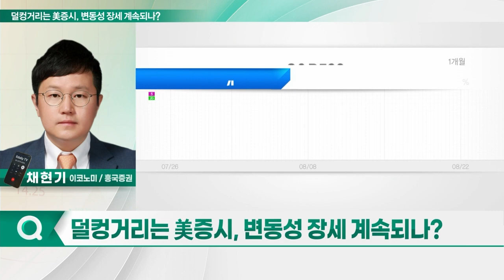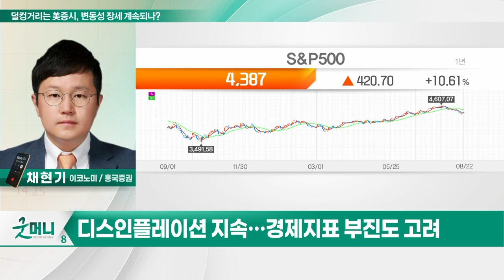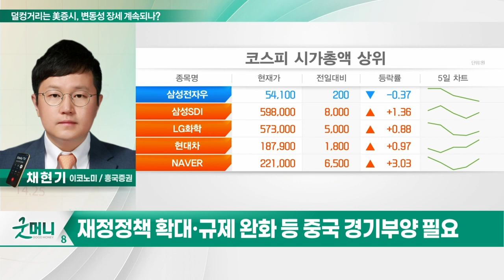덜컹거리는 美증시, 변동성 장세 계속되나?_투자 인사이트 (20230823)